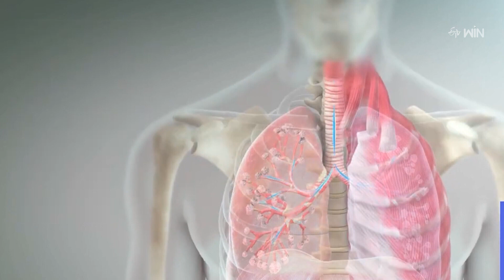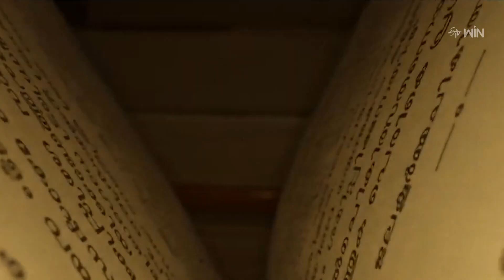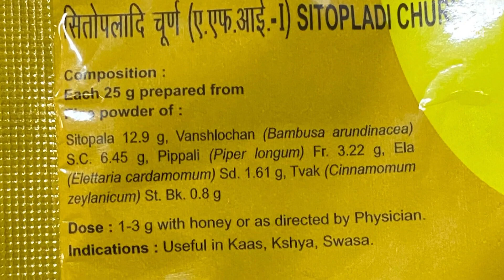Ayurveda Treatment For Allergic Cough | Sukhibhava | 25th October 2023 | ETV Life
వీడని దగ్గుకు ఆయుర్వేదంతో చెక్